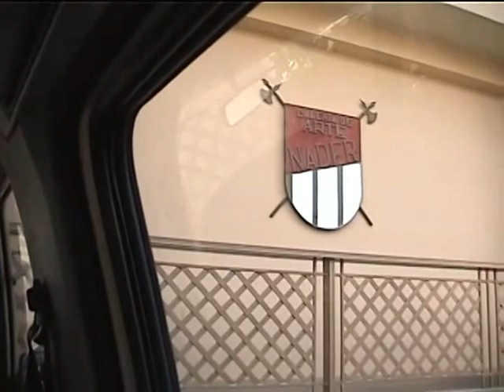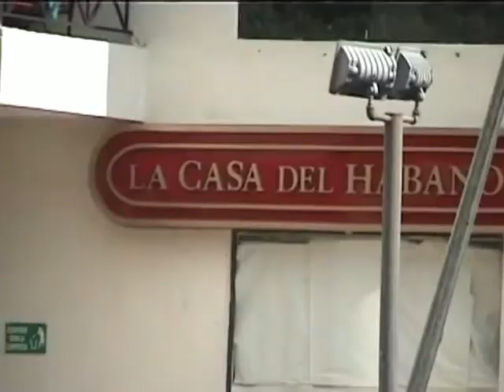Nader Art Gallery Santo Domingo, with cameo of Roosevelt.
Don Francisco Nader is the owner of this art gallery.  Mr. Nader represents many noted and famous Dominican artists.  Roosevelt has since passed away.